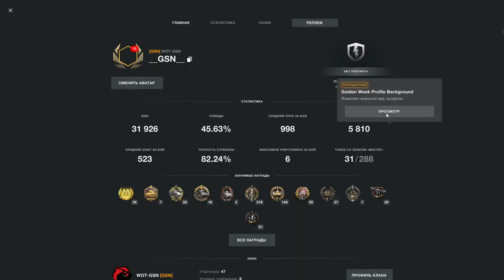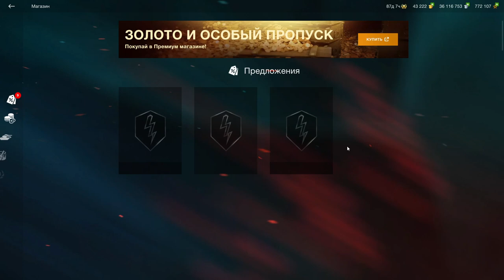Что упало? И как я слил 8000 золота :( РАЗБИРАЕМ Рулетка "Кастомизация" в wot Blitz 2023 | WOT-GSN